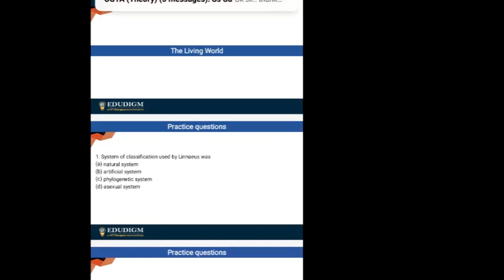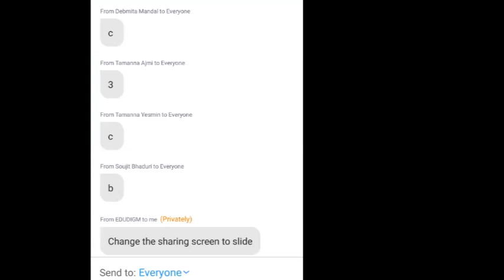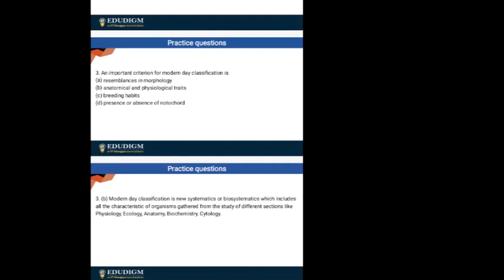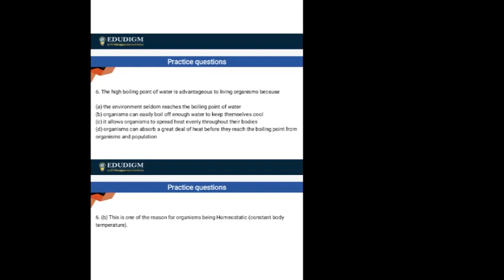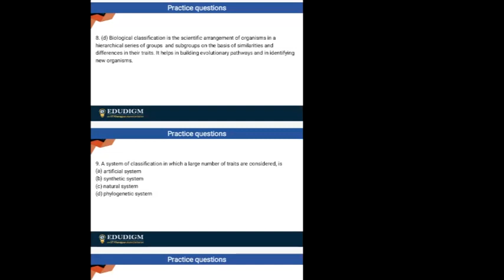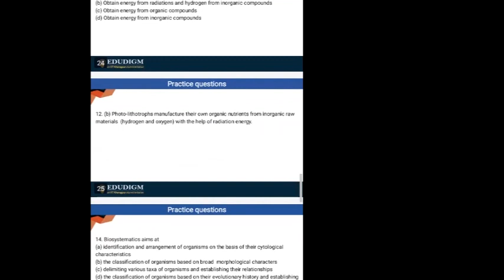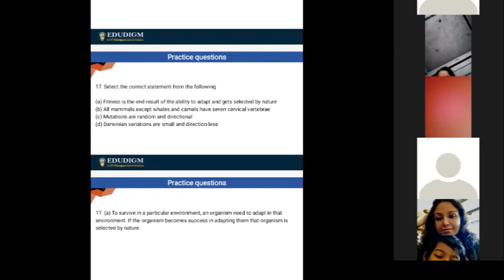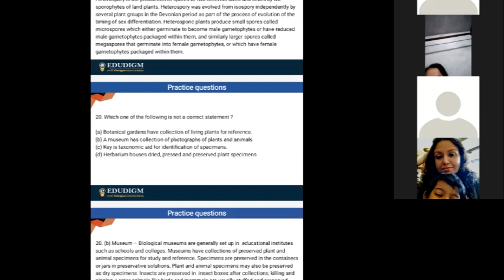The Living World || Neet Solution || CBSE/ICSE || Edudigm || Rituparna Chatterje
Started in 2009, Edudigm, an initiative by IIT Kharagpur alumni focuses on empowering students of classes 5 to 12 to achieve their dreams in STEM  through its holistic 4Es model of mentoring:

Exploration of careers & opportunities.

Enjoy the process of learning by

Excel in all formats of examinations,

Enhance skills to succeed professionally

Over the last 11+ years, Edudigm has transformed the lives of more than 20,000 students including those from rural areas as well as from weak financial backgrounds.

We also work with the Govt. of West Bengal, many reputed schools across India as well as with the CSR division of Narayana Hrudayalaya Group of Hospitals to take forward our mission of making quality education accessible and affordable.

- Watch videos to understand concepts through animated lecture series by our mentors
- See how students are benefiting from our mentoring programs
- Learn a range of science fun facts and the most thought about question